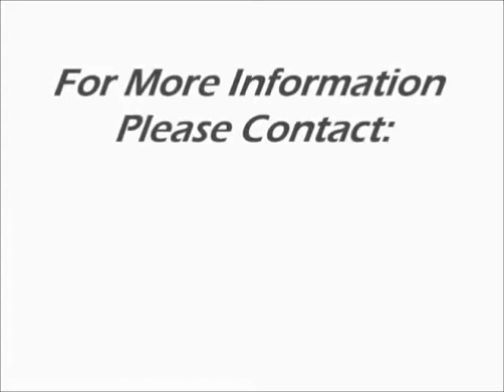Victor Morris PG #5-Moncton Miracles vs. Summerside Storm Part 4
Morris impressed scouts at the Kentucky Pro-Am in June of 2007 where he averaged 25 points, 7 assist per game. Victor's performance caught the eye of Int'l scouts and earned him a starting position with TS Goeppingen in Germany (07-08). Morris led his team to a German BBW Cup Championship where he scored 44 points in the championship game and earned the 2008 German BBW Cup Final Four MVP. After an exceptional season in Germany, Morris was highly sought after and elected to play the (08-09) season in Finland's Top League for Porvoon Tarmo. In June of 2009 Morris was one of only 200 invited to participate in the 2009 NBA D-League Pre-Draft Camp in L.A. In the summer 2009 Morris received a special invite to participate in the Cleveland Cavaliers summer workouts where he worked daily with the NBA's elite. Morris was invited to attend a new Int'l exposure camp, and after a great performance he was named to the 2010 Diamond Midwest Invitational All-Star Team. With another stellar exposure camp weekend performance, Morris was also selected by Darryl Reshaw as a 2010 Eurobasket Summer League All-Star. Morris signed with the Moncton Miracles of the NBL-Canada for the 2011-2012 season